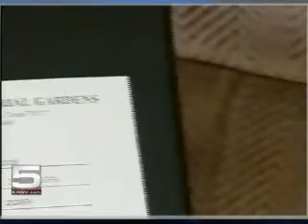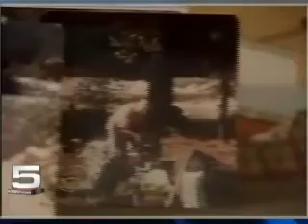Man's remains returned to family after being missing for 10 years.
This about my dad's ashes... That is my mom in the clip